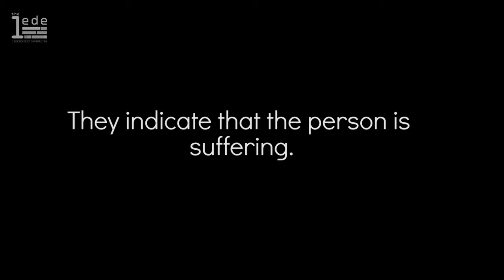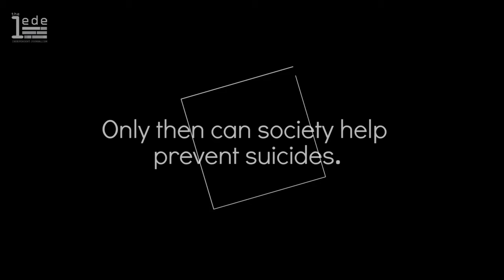Ending The Stigma Surrounding Suicide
A suicide victim's family member speaks to The Lede